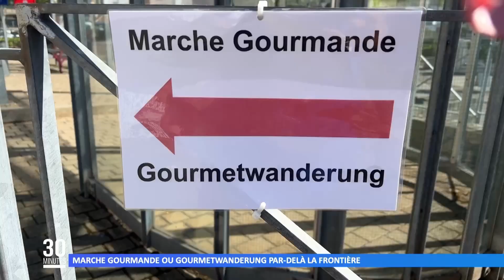Marche gourmande ou Gourmetwanderung par-delà la frontière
450 personnes dont une trentaine d’enfants se sont élancées dimanche pour une marche de 10 kilomètres égayée par 5 pauses gourmandes.
Réalisation : Julia BITRAN